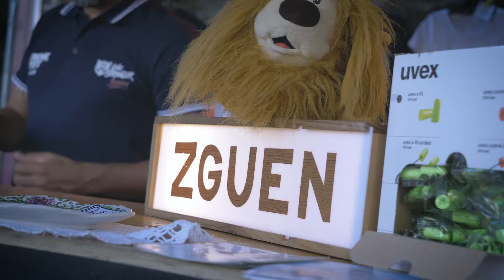Carrément Musique #10 : The Koppers + Courtial x Kogane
Jeudi 24 juin 2021 : Carrément Musique #10 avec The Koppers et Courtial x Kogane dans la cour du Carré Public
Par Pollux Asso, en partenariat avec le département du Tarn, la ville d'Albi, le service jeuness et l"ADDA du Tarn